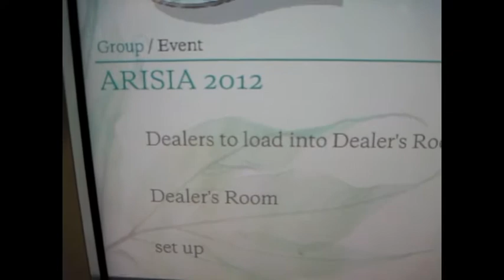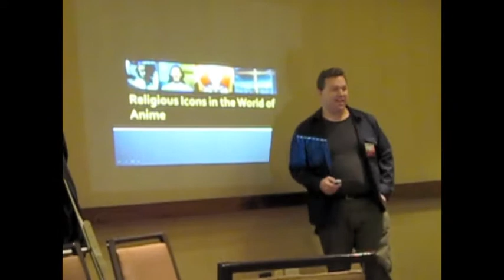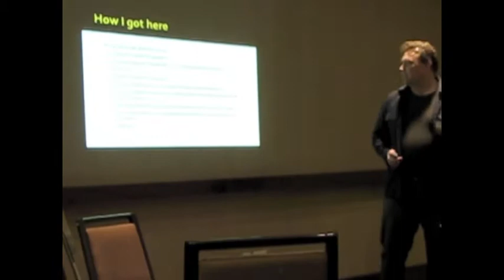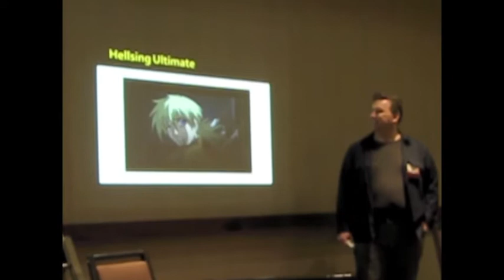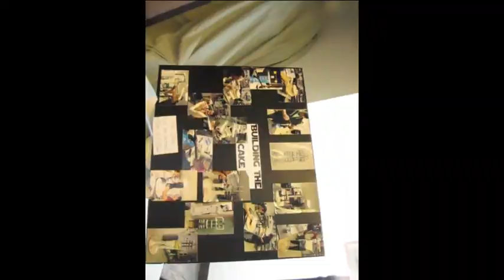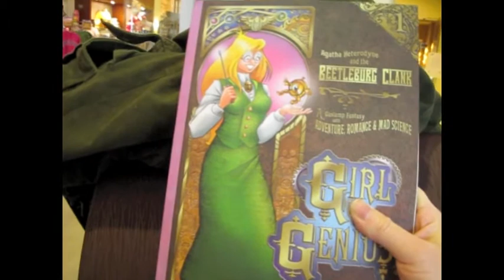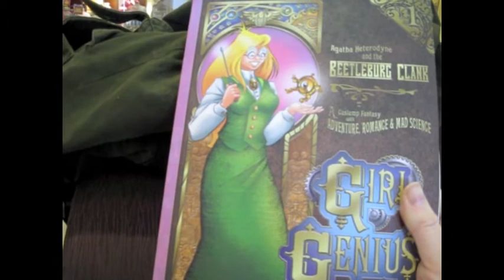Arisia 2012!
My experience at this wonderful sci-fi/fantasy convention, complete with stormtrooper cake and Doctors galore!